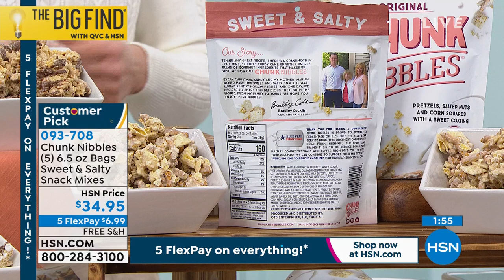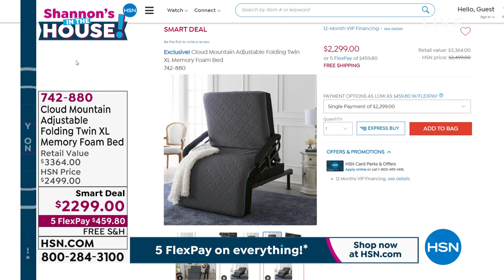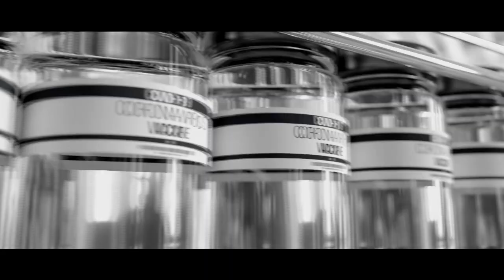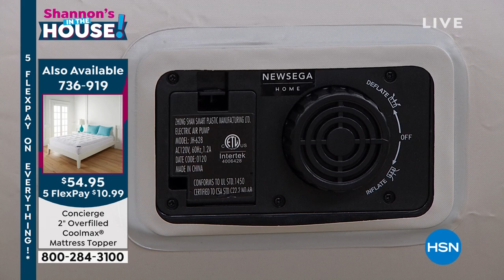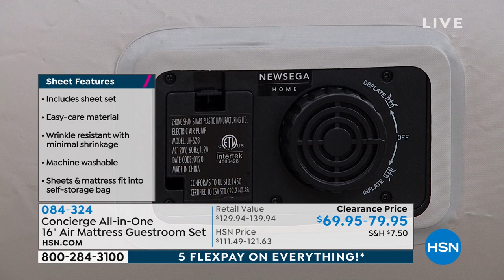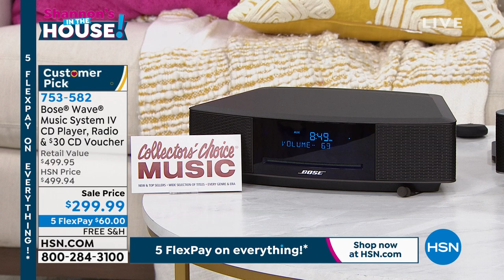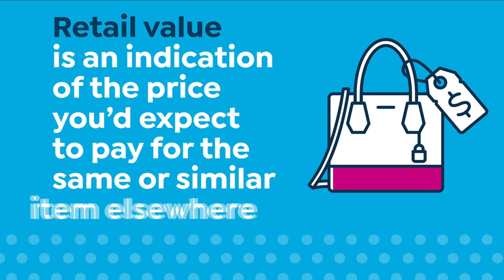HSN | Shannon's In The House! 04.09.2021 - 08 PM